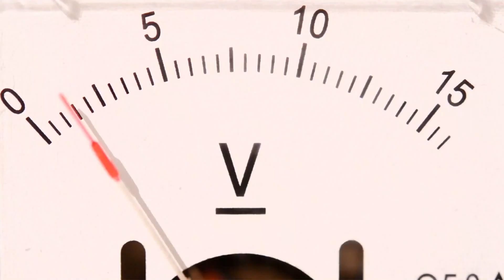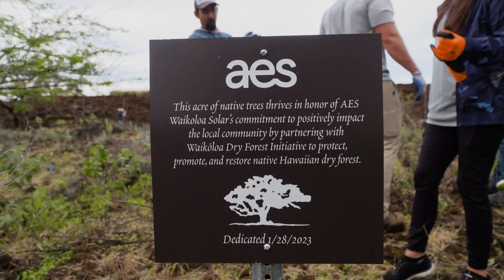AES Hawaiʻi. Accelerating the future of energy, together.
As Hawaiʻi accelerates its transition to a 100% renewable future by 2045, at AES Hawaiʻi we’re partnering with utilities, communities, landowners and customers to deliver greener, smarter energy solutions and help ensure a responsible and equitable transformation to clean energy.